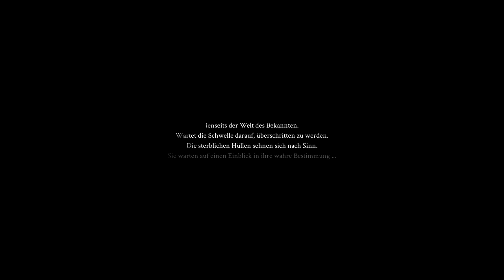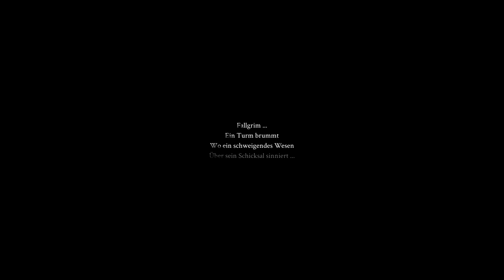Die Steuerung der 🔥HÖLLE🔥 | Mortal Shell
Grafisch und Spielerisch ein gutes Game, wenn da nicht die Steuerung wäre!!! Ansonsten wäre es echt Genial